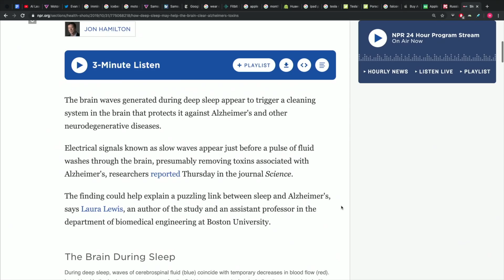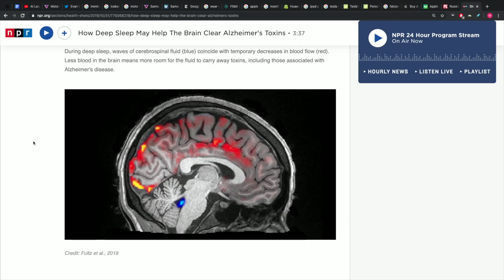The Right Kind Of Sleep Will Clean Your Brain